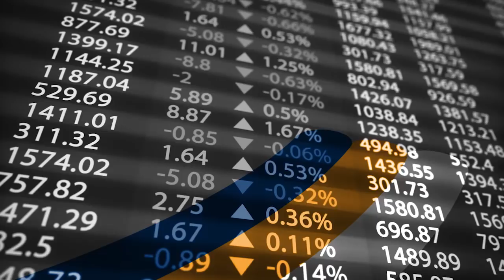Chapter 5 of 5: The future of tackling climate change - Financing the low carbon transition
The Paris Agreement needs all actors to pull together to achieve the commitments made. HSBC's Daniel Klier, global head of corporate sustainability and sustainable finance, tells to The Banker's Europe editor Stefanie Linhardt how companies can contribute to reaching international targets, what role carbon trading can play and where there is still scope to make more cities climate-smart.